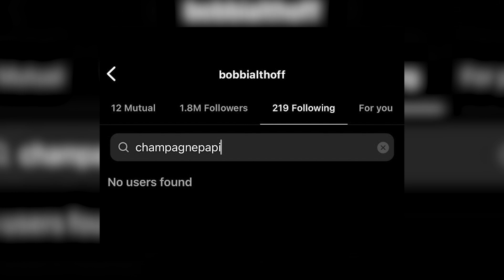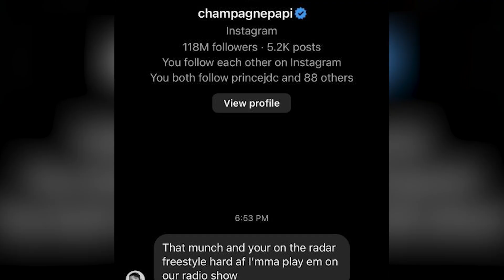Bhad Bhabie's DARK Secret, 'The Blind Side' Michael Oher SUES Family, Drake's Bobbi Althoff FEUD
Bhad Bhabie's DARK Secret, ‘The Blind Side' Michael Oher SUES Adoptive Family, Drake's Strange FEUD

Bhad Bhabie reveals that she lives TERRIFIED of her mother, the subject of the film  ‘The Blind Side' Michael Oher has just exposed his adoptive family, and Drake has a strange new feud.

IN THIS VIDEO:
PRODUCER & FILMED BY:
Chris Stiuso

VIDEO EDITED BY:
Paola